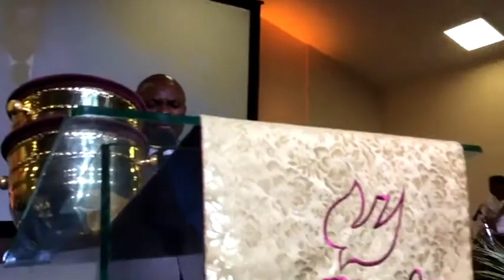Jericho Praise 2016 Day 2